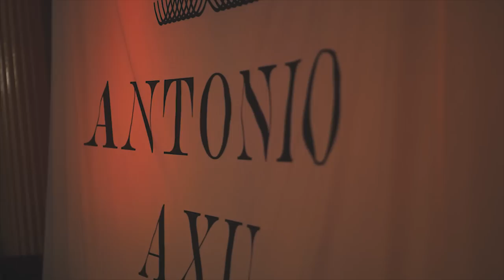JANNI SHOULD DO MORE FASHION SHOWS! | VLOG² 72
Songs:
Realization - Peter Sandberg
You Are Mine (Instrumental Version) - Ramin